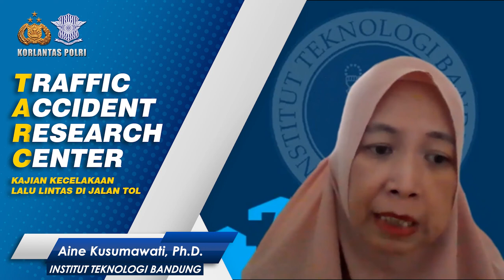TARC (Traffic Accident Research Center)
Kajian Kecelakaan Lalu Lintas Di Jalan Tol